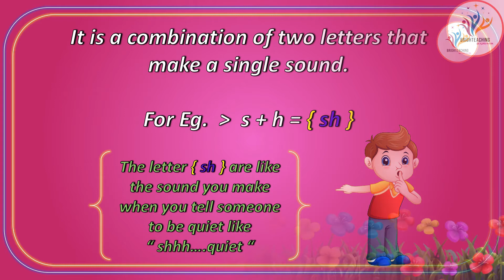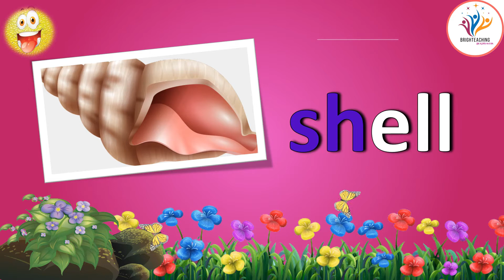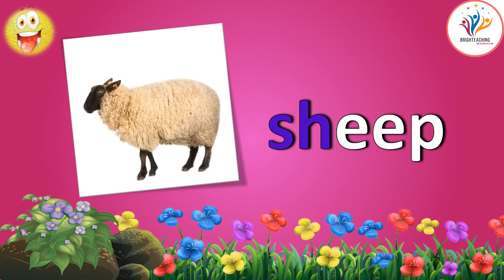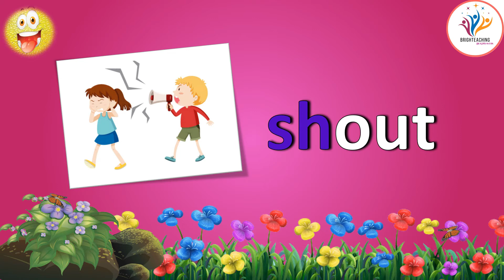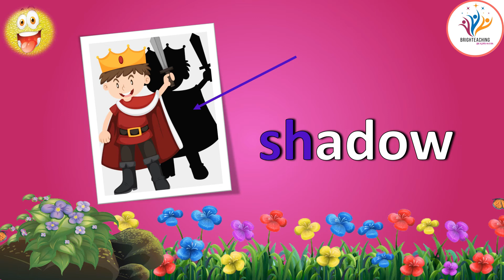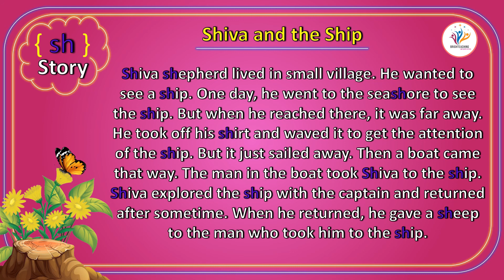Sh Digraph | Sh story | Phonics | Sh words with pictures | Blends | Brighteaching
Greetings,

Digraphs are important to learn because children did not know that the two letters in a digraph make one sound, they will be unable to read many new words. ... When s and h are together in a word, they make a new sound, {Sh}.

Digraphs are two letters that make a third letter sound, when combined, such as ch or sh. Many sight vocabulary words use digraphs, which may provide a springboard for exploring these letter pairs when helping students learn to read new and unfamiliar vocabulary.

A digraph is two letters that make one sound.

Sh Digraph | Sh story | Phonics | Sh words with pictures | Blends

By,
Brighteaching.

Special Credits:-